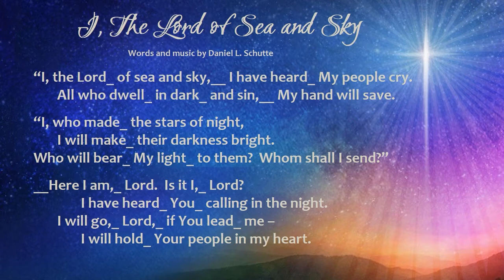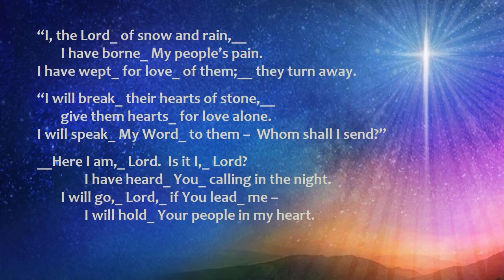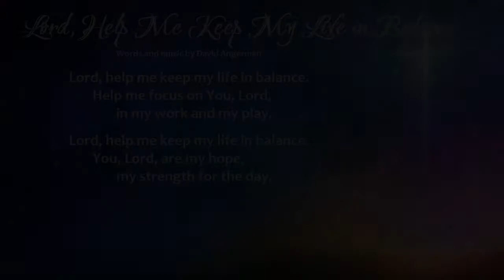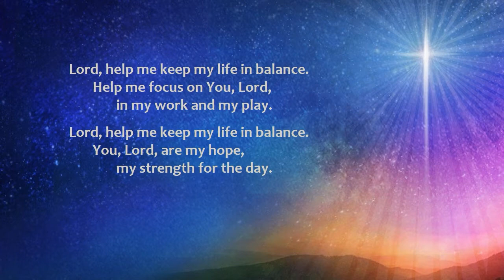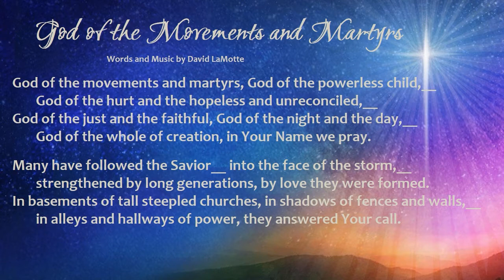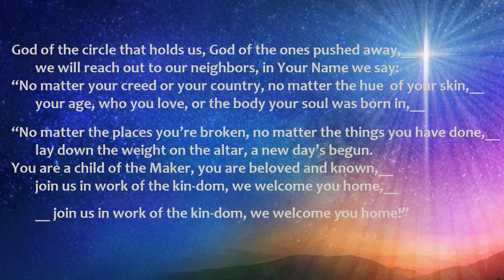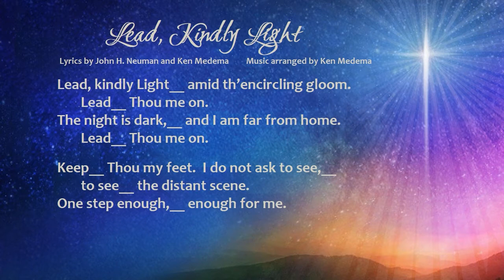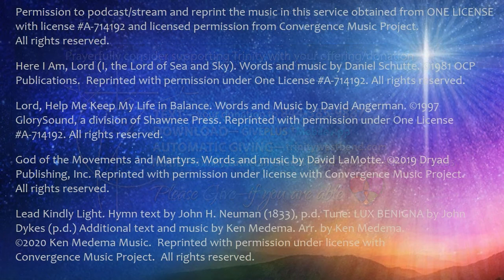Weekend Worship, Meditation, and Prayer for January 23 and 24.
"Light Brings Clarity."
Worship, Meditation, Music, and Prayer with Pastors Cristy and David Schoob, Trinity Lutheran Church, for the Third Sunday of Epiphany.
Please prayerfully consider giving to Trinity Lutheran Church ELCA, West Bend, WI.